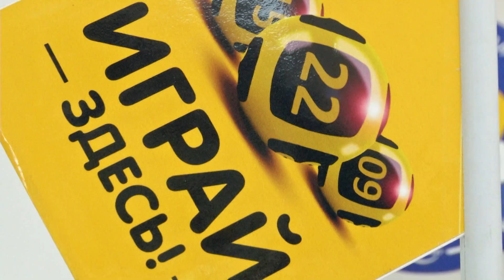Уже в это воскресенье стартует новый сезон TeleBingo в 10:00 смотрите в прямом эфире на «Седьмом»!